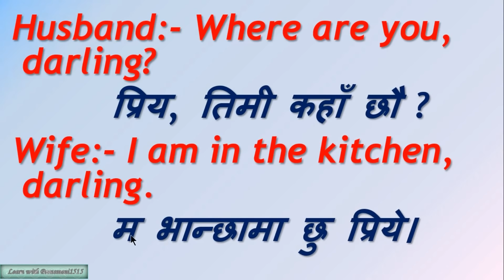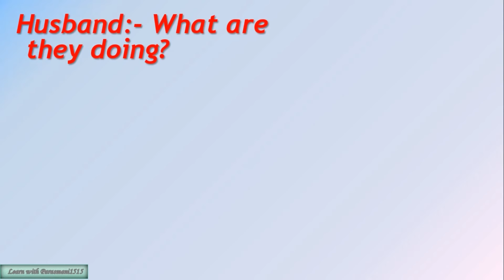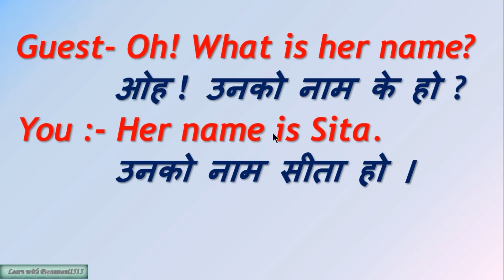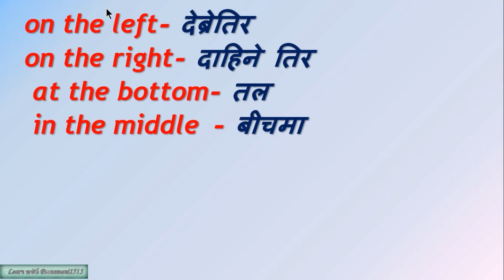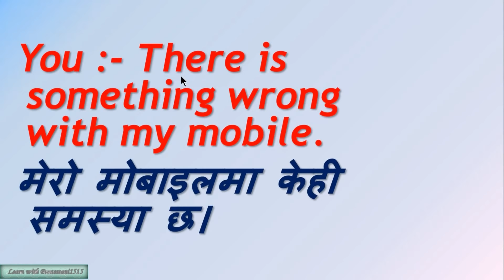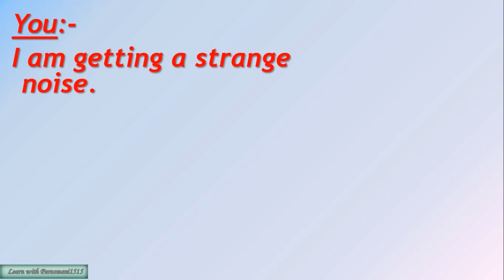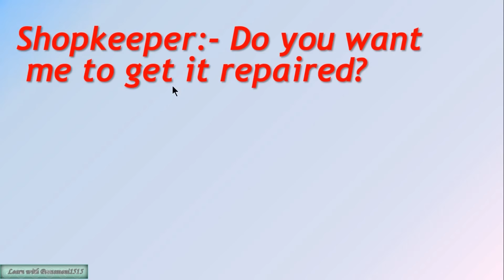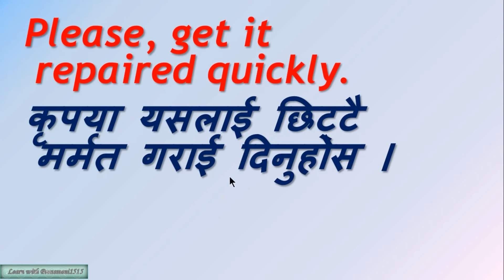(Part 1) Conversation in nepali । (अग्रेजी convesation नेपाली भाषामा )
In this video, you will know about how to speak English language easily with this simple Nepali video tutorial. You can learn some ideas about how to speak English sentences without  any worries of English grammar. After watching this video, you will be able to speak Some English sentences.This video is  mainly designed for Nepali peoples who really want to learn English and some tricks and tips about English.

तँपाईले सरलबाट जटिलतिर जाँदा सही होला ।
 मैले दिइएको तलका  भिडियोहरुको लिङ्कमा click गरी दिनमा कम्तीमा पनि एकवटा हेर्नुहोला ।

some of my youtube videos links:-